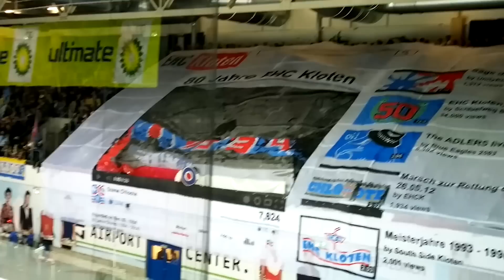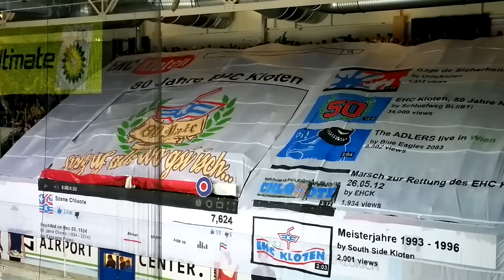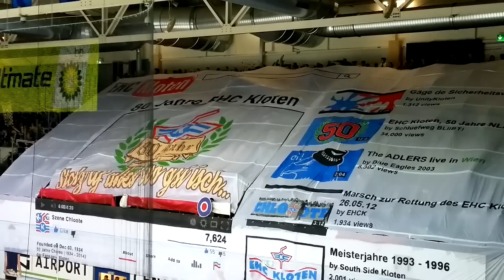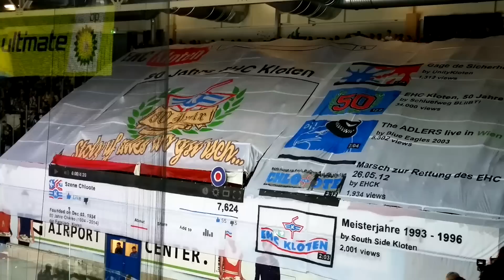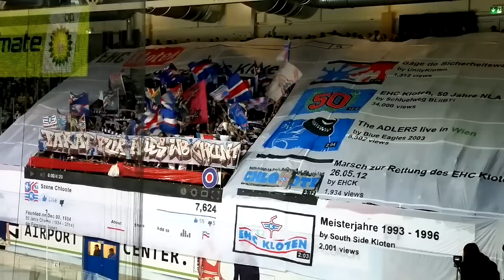80 Jahre EHC Kloten - YouTube